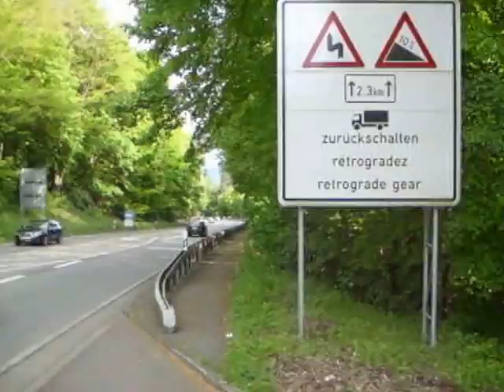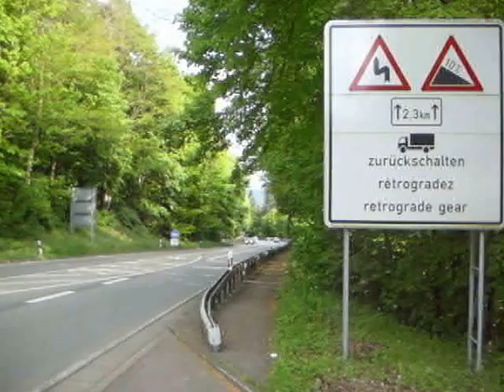Crime: FH Trier und Umgebung - 3 Parkbuchten an der Bitburger Strasse 2014 (Fall Tanja Gräff)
An der FH Trier führt die Bitburger Strasse als Bundesstrasse 51 vorbei und transportiert eine Menge Durchgangsverkehr von und nach Benelux.
Im Fall Tanja Gräff wurden hier Sichtungen berichtet. Das FH Sommerfest 2007, auf dem sie verschwandt, war überfüllt, so dass viele Besucher entlang der Zufahrtsstrassen parkten.